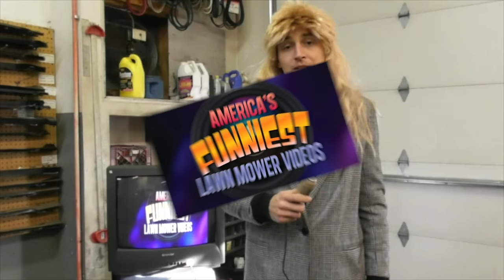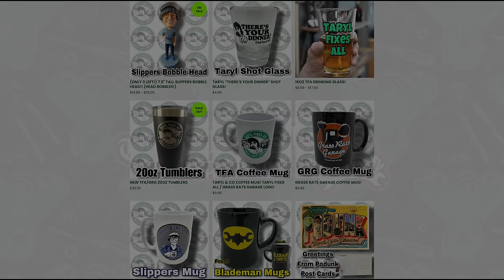America's Funniest Lawn Mower Videos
In "America's Funniest Lawn Mower Videos", from 2017, Taryl and Junior submit their video and it gets picked to be on the show. Can they win the $20,000 cash prize? They have some stiff competition so be sure to tune in and see if they have what it takes to take home the gold. This video has been newly remastered in 4K featuring never-before-seen outtakes and behind-the-scenes takes sure to make you roll over laughing. And as always... There's Your Dinner!!